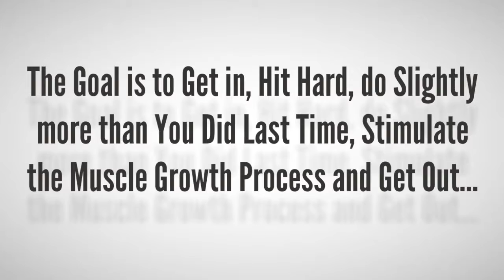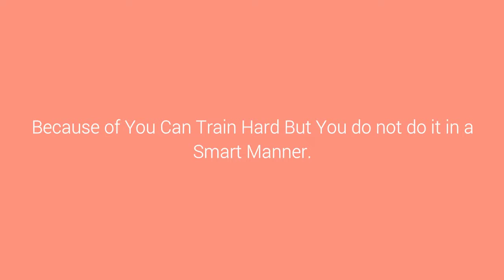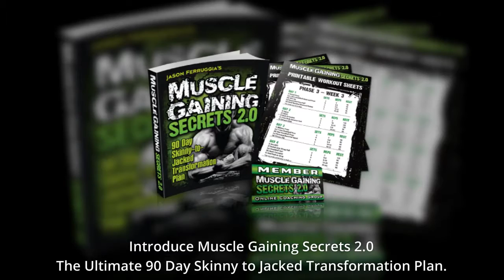Muscle Gaining Secrets 2.0 - How to Build Muscle for Skinny Man.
Weight gain and build muscle are two headaches problem for the skinny guys.The more you eat, the less weight you gain. The more you exercise the less you build muscle. There are 5 reasons why all skinny guys are dead wrong in their approach to building muscle…
1. You’re ignoring the law of progressive overload.
2. You’re not training with enough frequency.
3. You’re doing too many sets & reps.
4. You don’t have a proven plan to follow.
5. You never cycle your training.
There is a truth – the way you’re training right now is robbing your body of 90% of the muscle gains you should be making.
You’ve been lied to by supplement companies, bodybuilding magazines and clueless personal trainers. They want keep you to skinny so you can keep buying all their useless craps.
You need a proven system to follow that will allow you to make regular gains that you can record from workout to workout in your training training journal.
That’s why Muscle Gaining Secrets 2.0 Program was created. This is a muscle building program for skinny guys to build muscle mass and gain weight in 90 days.
In this program, you'll discover:
1. How to break through any frustrating muscle building plateau…
2. “The 7 Anabolic Factors” that must be utilized in order to ensure rapid muscle growth. Most guys only use 3 or 4 of them.
3. The “Big 4” exercises that build muscle like crazy.
4. How to get stronger every week.
5. The best muscle building exercises for every body part… and much more…